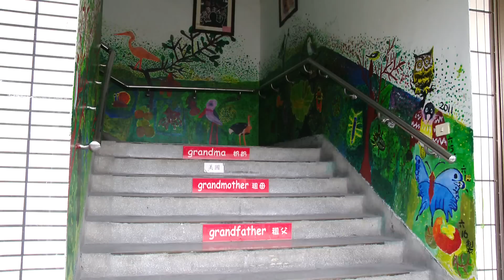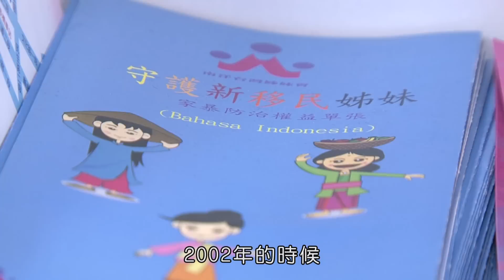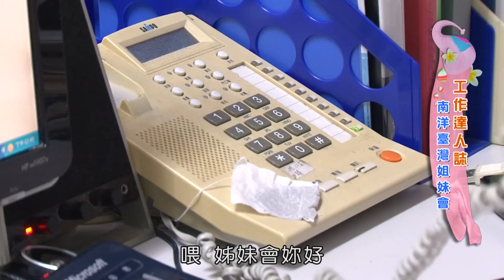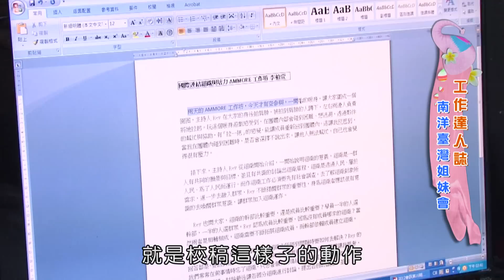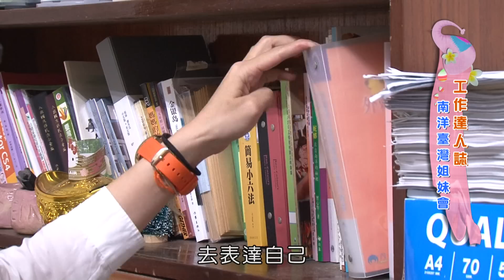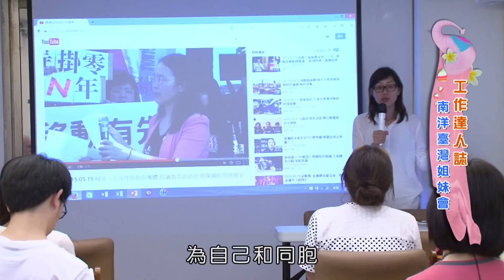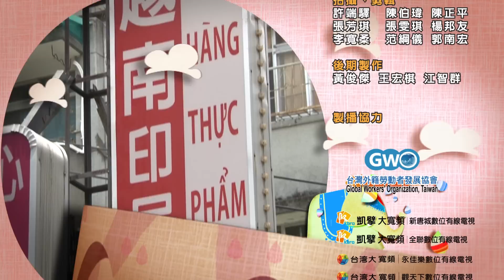幸福新民報-第5集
單元內容:越南涼拌炸春捲、好圓好圓的月亮(越南)、菲律賓面具嘉年華、姐妹會執行秘書